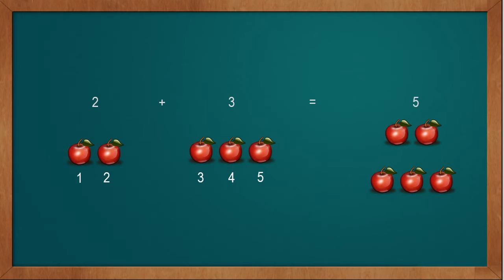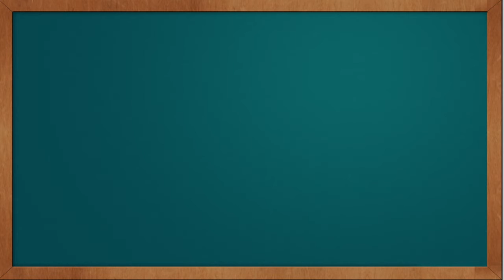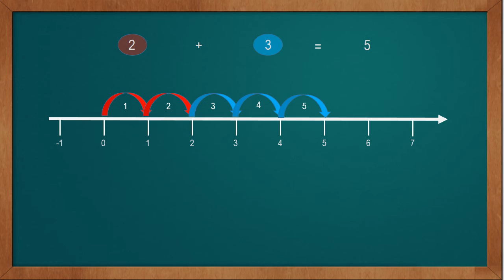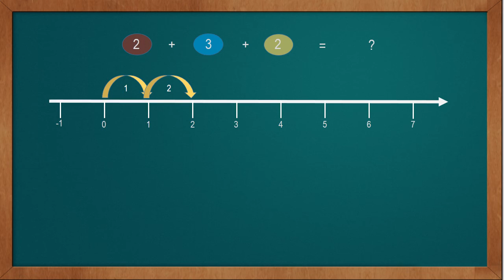Learning Addition Using Number Line | Basic Mathematics Tutorial For Kids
In this tutorial, we learn addition with the help of number line. You will learn how to perform addition of single digit numbers using number line.